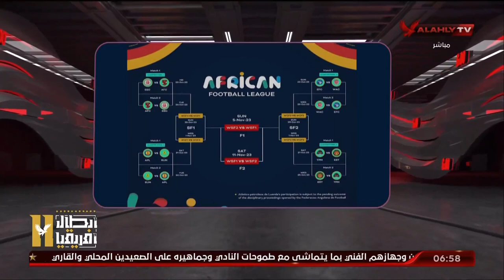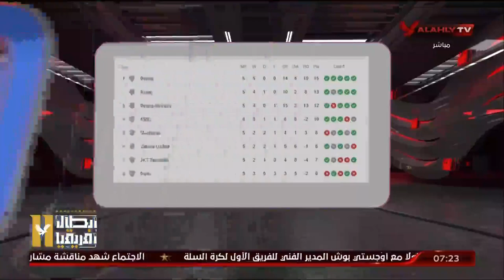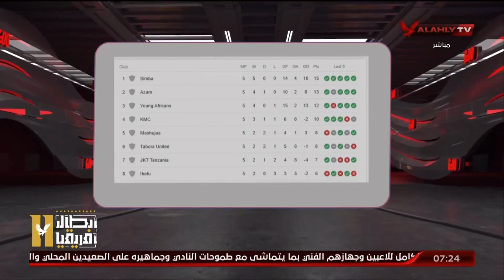اللقاء كامل | نادر شبانة وحمادة الشناوي محللي الكرة العالمية | السادسة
ضيوف الفقرة
نادر شبانة / محلل الكرة العالمية
حمادة الشناوي / محلل الكرة العالمية